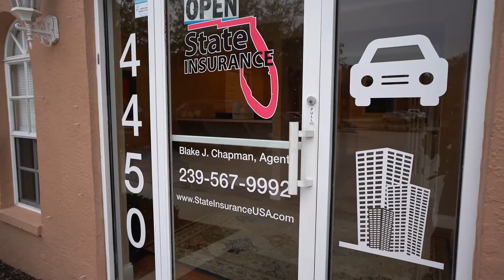State Insurance USA